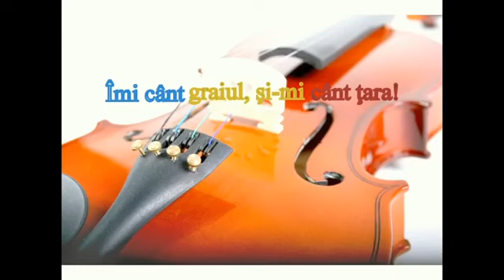Copiii din Seleuş-Daneş, Mureş-Zâs-o mama către mine (instructor coordonator-Viorica Secetă)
folclor